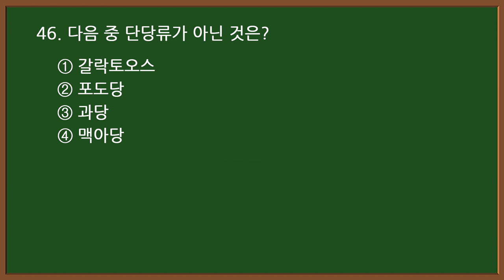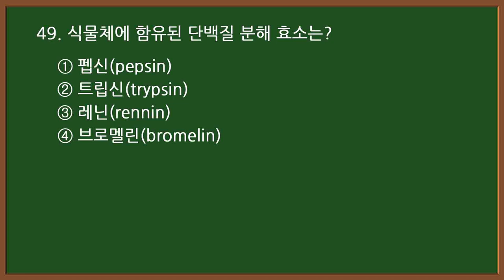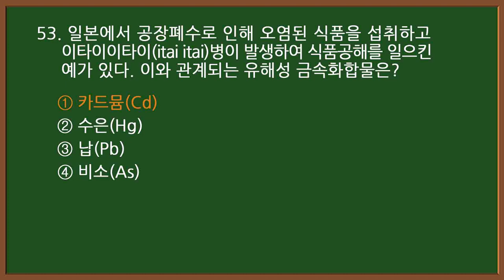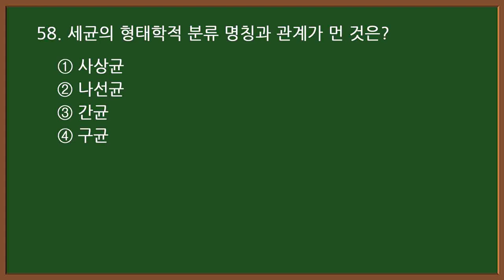2024 CBT #7-3 🥐제빵기능사 필기 기출문제 60문항 중 41-60번 문제